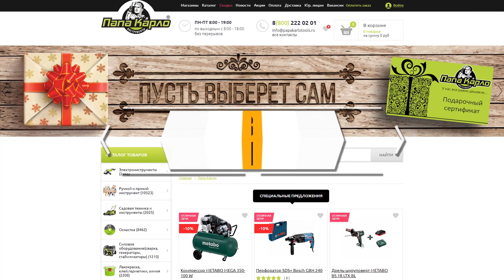ПРОСВЕРЛИТ ЛИ НАВЫЛЕТ? Новая оснастка от DEWALT